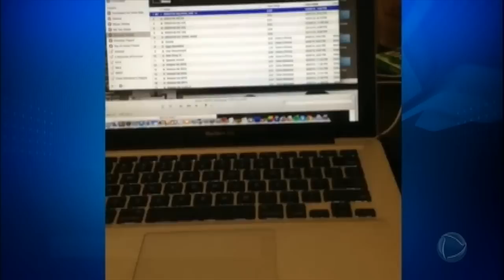Jovem ator convida idosa de 89 anos para morar com ele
O ator Chris descobriu que a vizinha, Norma, de 89 anos, foi diagnosticada com leucemia e decidiu fazer uma campanha para arrecadar dinheiro e pagar um bom tratamento para ela. Mas, a meta não foi atingida, e o ator decidiu convidar a idosa para morar com ele.